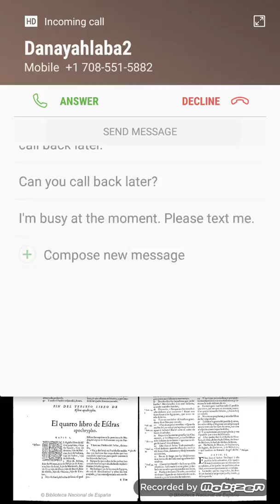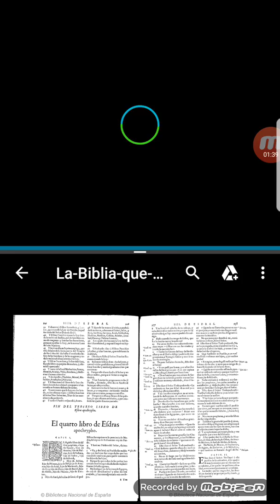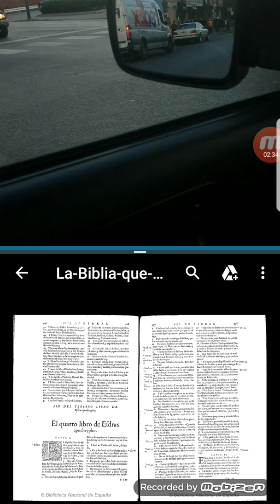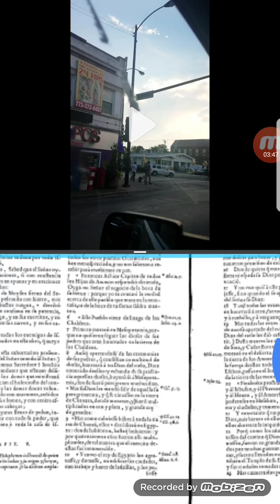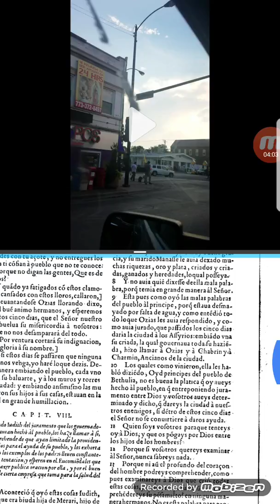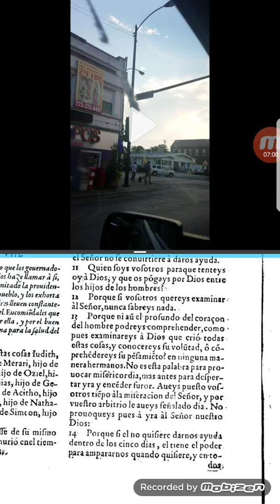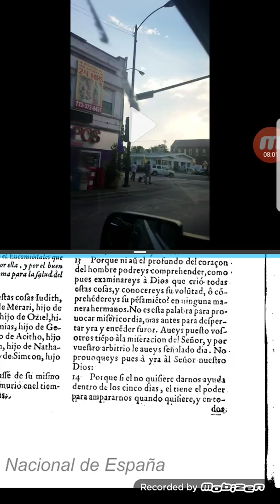Falsas Enseñanzas Llegan a La Nada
No Tentaras a YAHAWAH bahasham YAHAWASHI